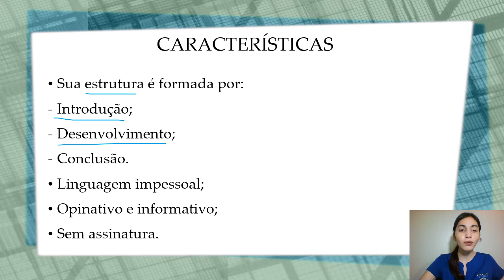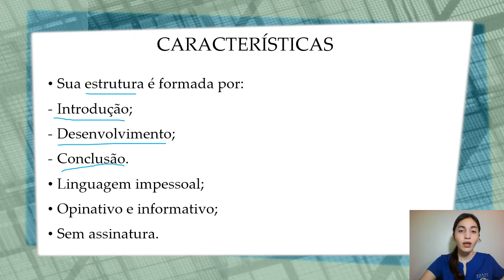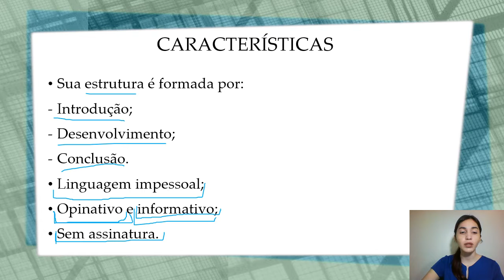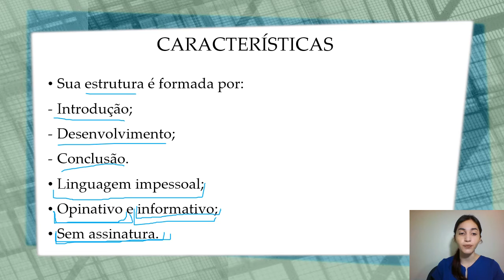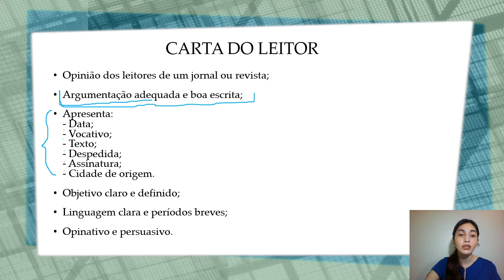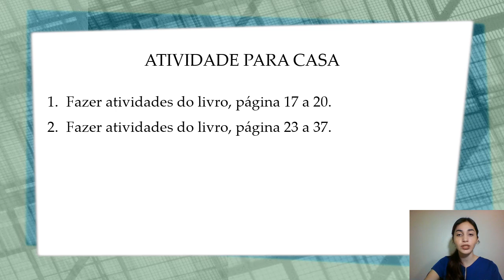PRODUÇÃO DE TEXTO - 2ª SÉRIE / ENSINO MÉDIO (EDITORIAL E CARTA DO LEITOR, CAP. 16)